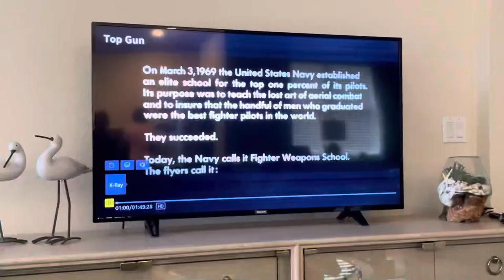Vacation VLOG Day 2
1-minute Vacation Vlog documenting the day. Learning to use the CapCut app to edit the video and generate a swish transition with the iPhone 12. Music is from the YouTube Studio.